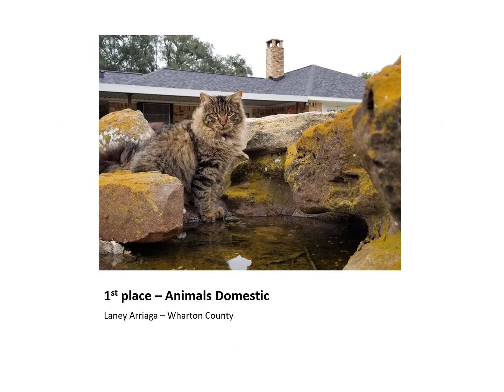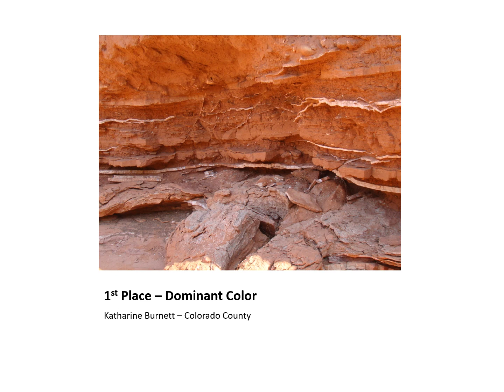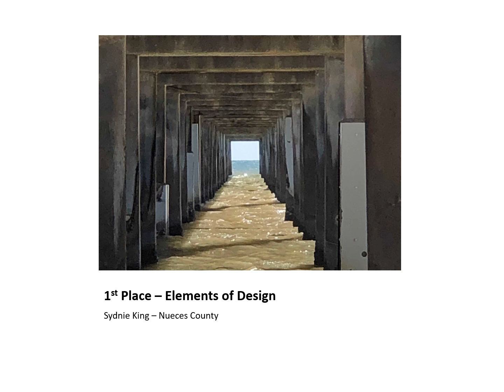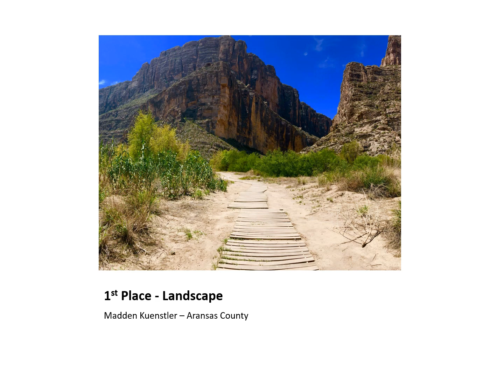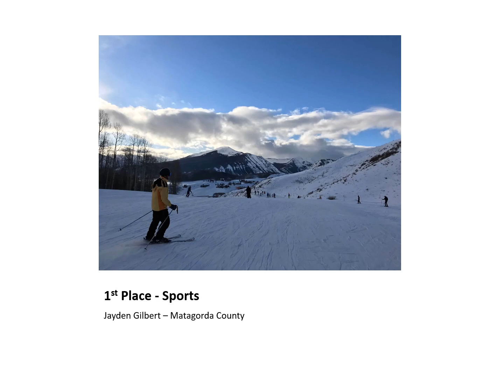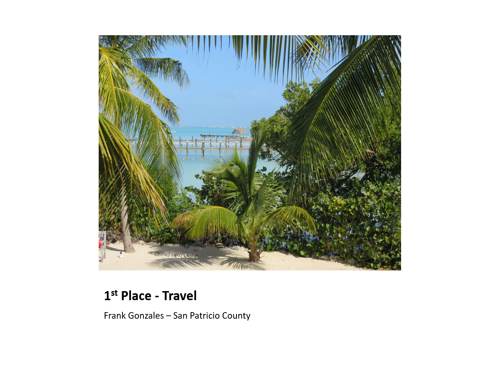2019 District 11 4-H Photography Contest